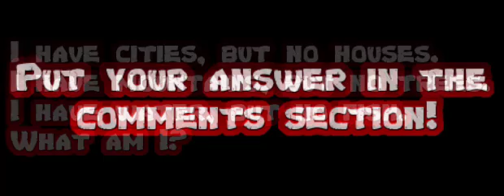Daily Riddle #1 | The Question Database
Interested in riddles?
Try out this one!